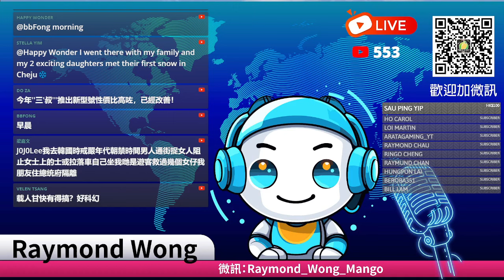20240801C 大灣區低空經濟佈局由三大城市領航！當中沒有香港！香港能扮演甚麼角色？